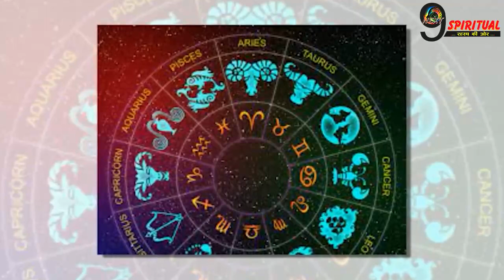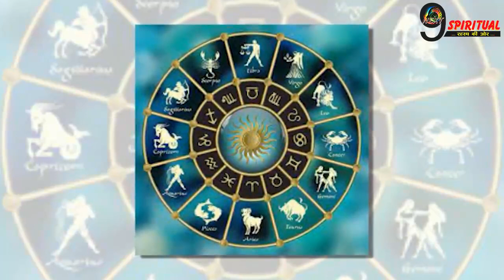इन 4 राशियों वाले पुरुष होते हैं बेस्टु हसबैंड, केवल राशि से ऐसे कर सकते हैं चेक || Astrology